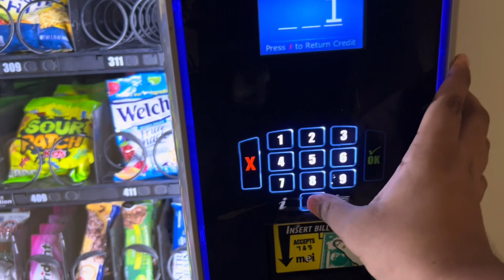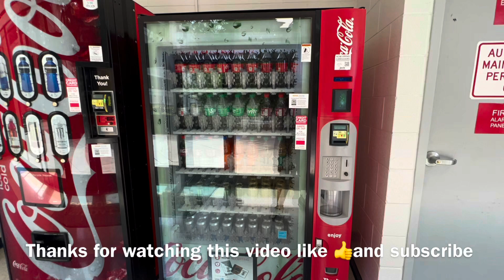Snack vending machine at NVCC CA buliding Annandale VA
Here is my first snack vending machine video at my college